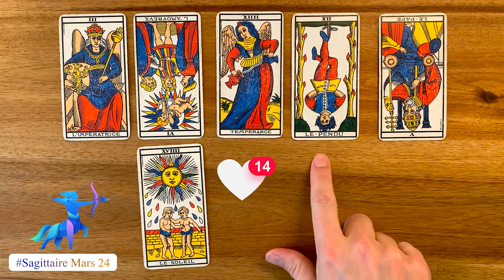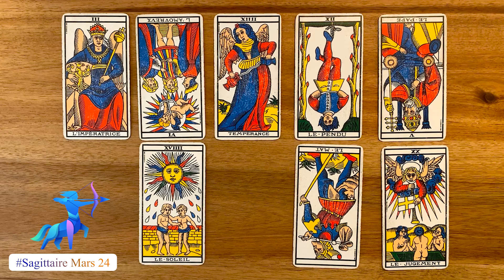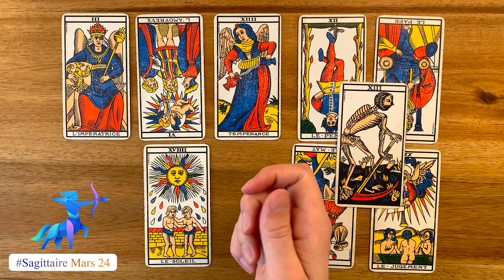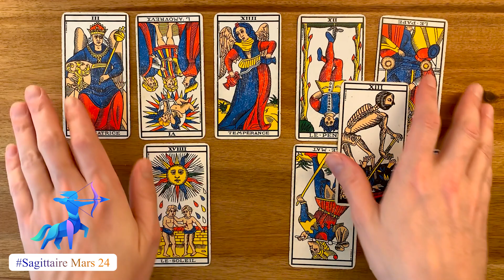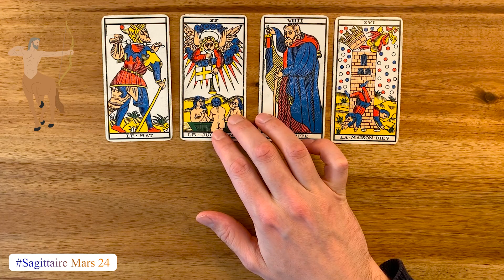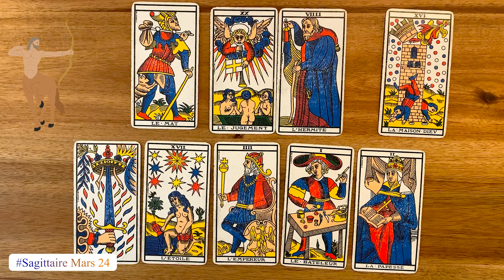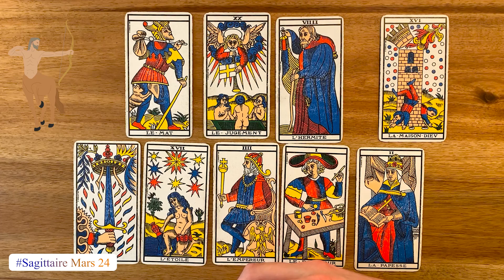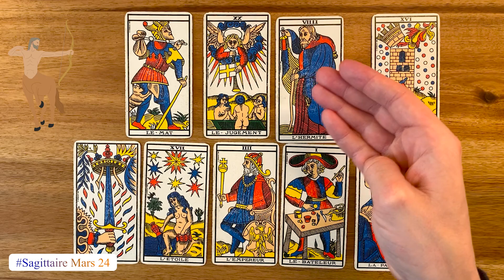GUIDANCE TAROT SAGITTAIRE ♐️ MARS 2024 | Exploration et Optimisme 🔮✨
Salut les Sagittaires! Bienvenue dans votre guidance tarot pour le mois de mars 2024.

Ce mois-ci, les cartes révèlent des énergies d'exploration et d'optimisme. Je vais interpréter les messages du tarot pour vous aider à explorer de nouvelles voies et à cultiver un état d'esprit positif et optimiste.

Je vous encourage à embrasser l'aventure et à suivre votre curiosité. Ce mois-ci est une période propice à l'expansion de vos horizons et à la découverte de nouvelles possibilités.

Que cette guidance vous apporte clarté et enthousiasme dans votre cheminement vers de nouveaux horizons.

À bientôt pour explorer ensemble les vastes étendues de l'âme,

Baptiste

📆 Restez connectés pour d'autres guidances tarot à venir!

Ma page Tipee (pour soutenir mon travail ;)

🍀 Avertissement légal :
Mes interprétations sont là pour vous guider, mais rappelez-vous que vous avez le pouvoir de vos choix.